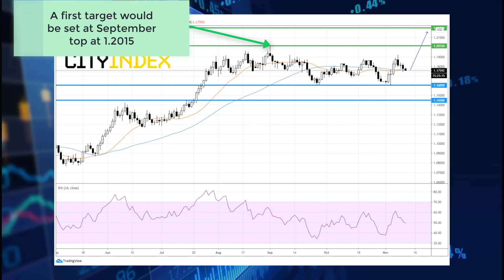EUR/USD: U.S. inflation is expected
Later today, U.S. October CPI will be expected at +1.3% on year, core-inflation is expected at +1.8%.
Tomorrow, preliminary November Michigan Consumer Confidence will be expected at 82.
EUR/USD is on the upside.

The pair stands above its strong horizontal support at 1.1605 and above its 50-day moving average.
The daily RSI stands around its neutrality area.
A first target would be set at September top at 1.2015 and a second one would be set at previous overlap at 1.2150.